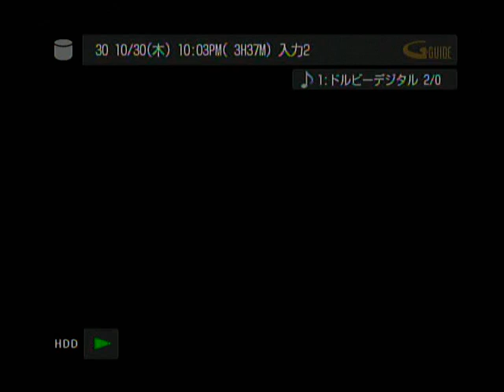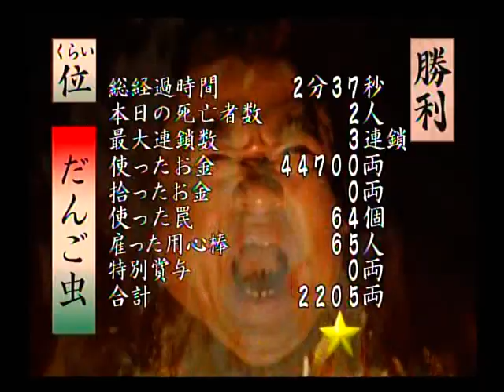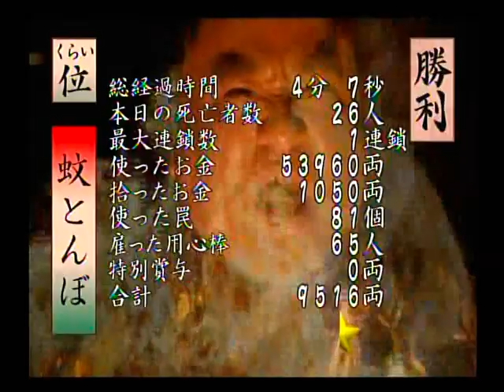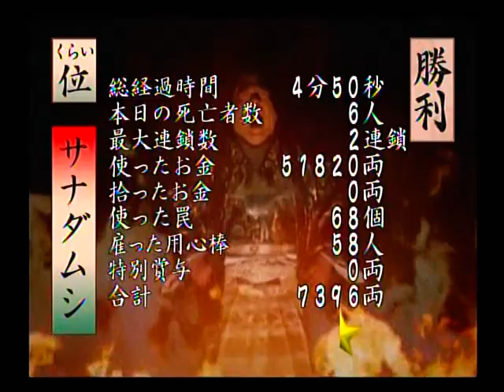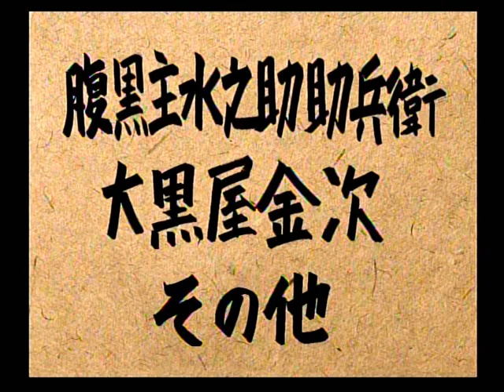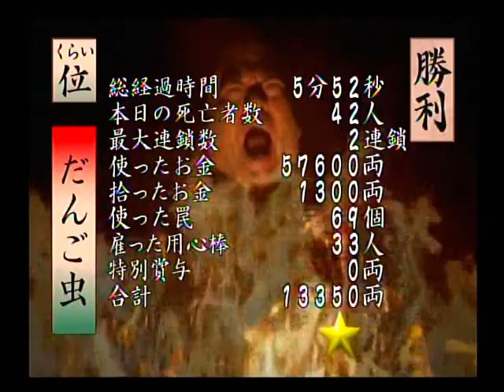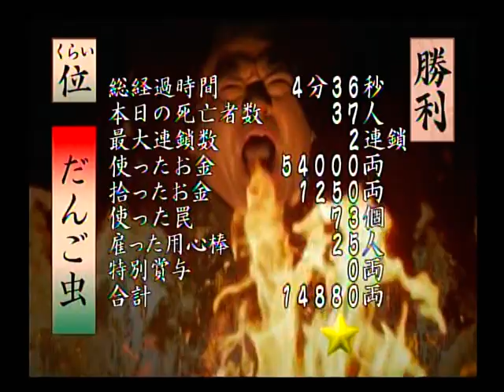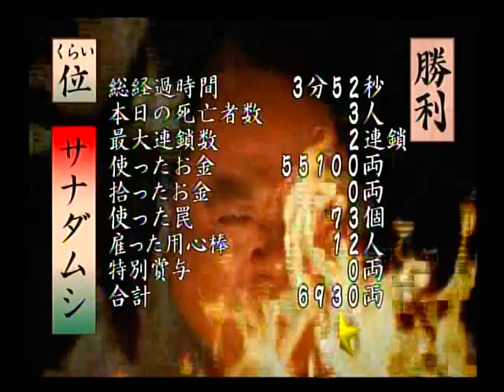悪代官（1）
説明　フィクションの時代劇では悪役として扱われる悪代官が主人公の立場になっており、一方の遠山の金さんや水戸黄門などといった正義の味方は倒すべき敵キャラクターとして登場する。

プレイヤーは、悪徳商人からの賄賂を元手に、罠を仕掛けたり用心棒を雇ったりして、正義の味方を返り討ちにする。用心棒や悪代官の手持ちの武器だけで正義の味方を撃退することは難しく、屋敷内に多数の罠を仕掛け、罠の特性を考えて連携(コンボ)して利用することが基本となるため、影牢や蒼魔灯と同系統のゲームであると認知されることもある。

各ステージの合間には悪役商会の千本松喜兵衛が悪代官役として主演する実写ムービーが用意されている。ただし、登場する人物や道具の中には時代背景にマッチしていないものも多く（例：正義の味方達の登場と名乗りのシーンを映すカラーテレビ、悪代官が正義の味方に対し「しょっぱなからビッグネームが出てきやがって」等の英単語を使う等）、時代劇の看板はあくまで基礎となる世界観を示しているに過ぎない。